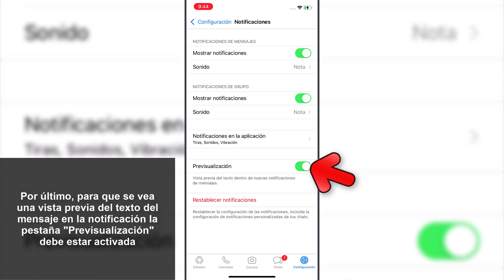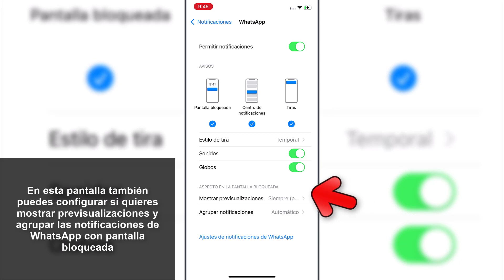🟢 Cómo ACTIVAR NOTIFICACIONES WhatsApp iPhone ✔️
Solvetic te enseña cómo activar las notificaciones de WhatsApp en iPhone para que lleguen a tu pantalla principal del teléfono. ▶️ 𝗧𝗥𝗨𝗖𝗢𝗦 𝗗𝗘 𝗪𝗛𝗔𝗧𝗦𝗔𝗣𝗣

¿Quieres que las notificaciones de WhatsApp aparezcan en la pantalla de tu teléfono? En el siguiente vídeo podrás ver todos los pasos que debes seguir para saber cómo activar las notificaciones de WhatsApp en iPhone de manera detallada paso a paso para que puedas verlas en la pantalla de tu teléfono.